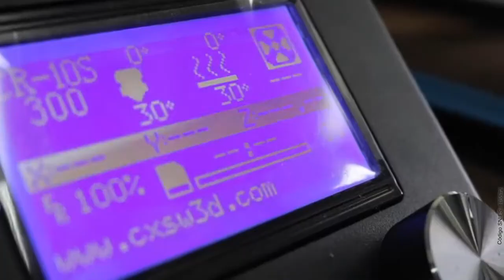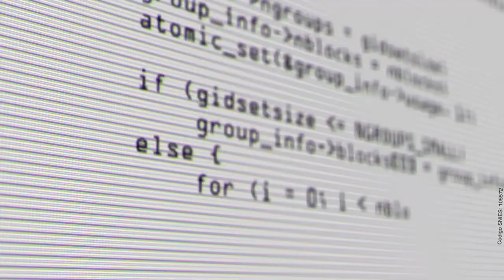Estudia Ingeniería Mecatrónica en Corhuila